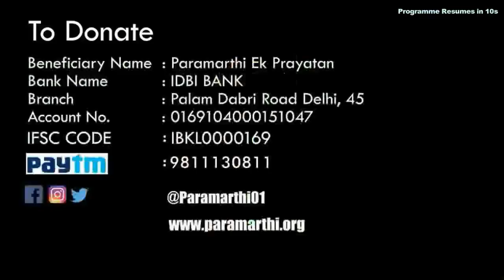Radio Dwarka Fatafat | 30 July 2019 | Dwarka, Delhi | 93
1. Tree plantation by Special Children
2. Lunch on Meeting
3. Alcoholism Campaign by Dwarka District Police in association with Prajapati Brahm Kumaries
4. Nonalcoholic Fatty Liver
5.  Pradosh Puja & Rudrabhishekam

Campaigns